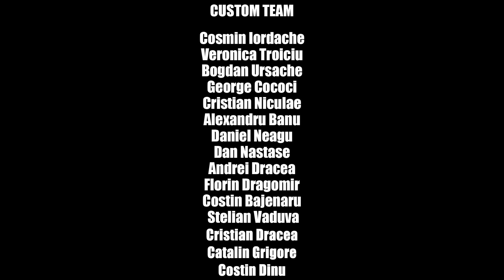IONUT RUSU | MERCEDES E-KLASS COUPE | CUSTOMTUNING